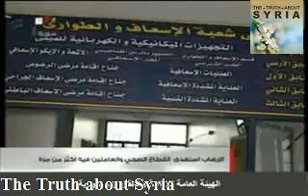The Syrian Opposition Terrorists did not even Spare the Hospitals and Medical Teams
Press the cc button on the player to view the translation. See the photo:

The terrorists spared nothing, even the hospitals and the medical teams suffered their acts several times in different places since the beginning of the unrest...
The losses in the medical section have risen to 12 martyrs and 25 injured among the medical teams, 12 hospitals and 43 local medical centers were burgled and vandalized in addition to 76 ambulance cars, 25 of these cars were totally burned...

Fake Medical Reports against the government while the opposition is involved in organ stealing